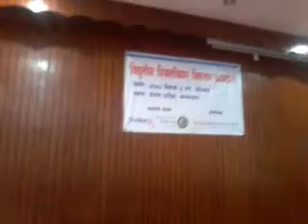Electric Wheel Chair Distribution Programme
Video by Shyam Smrit